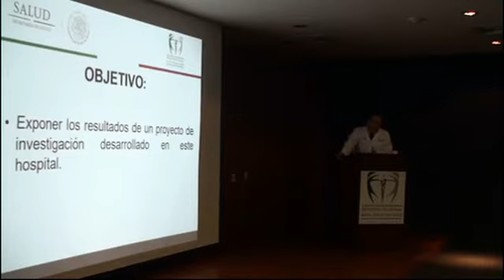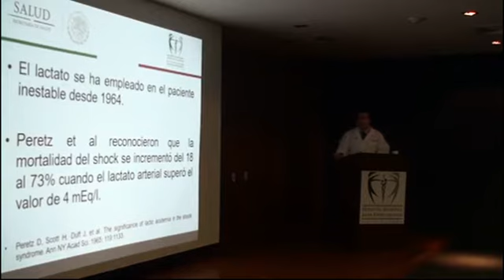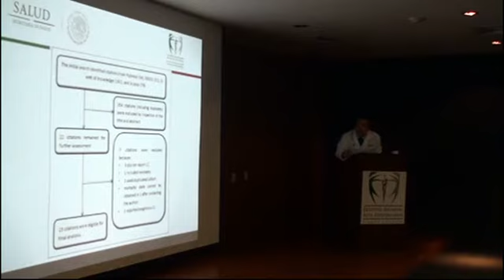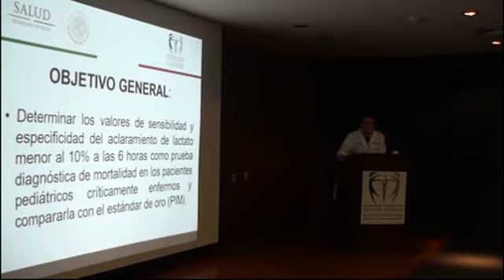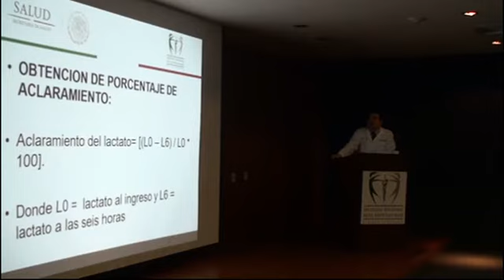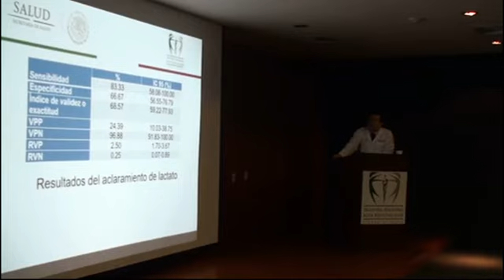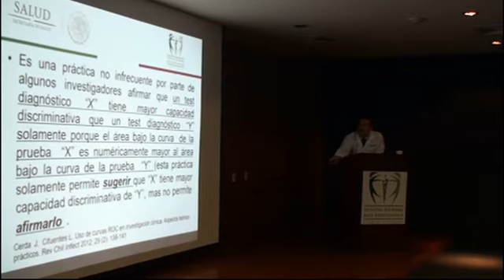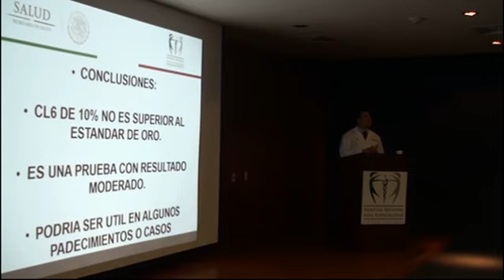Aclaramiento del Lactateo en Pacientes Pediátricos Críticamente Enfermos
Sesión General: Sensibilidad y Especificidad  del Aclaramiento del Lactateo en Pacientes Pediátricos Críticamente  Enfermos, a cargo del Dr. Dante Alejandro Fuentes Mallozzi, Médico Especialista en Cuidados Intensivos Pediátricos HRAEV.
25 abril